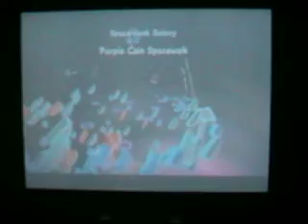Super Mario Galaxy Playthrough #68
Honey hive/ Space Junk Galaxy